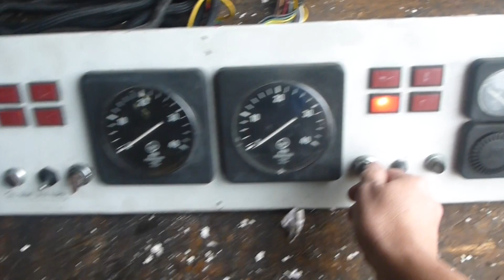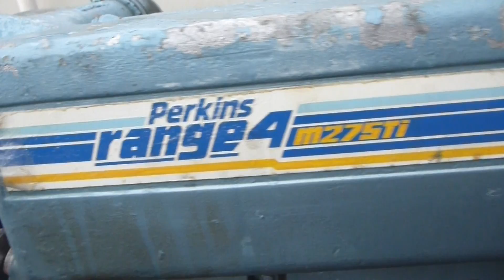Perkins R4 275TDI